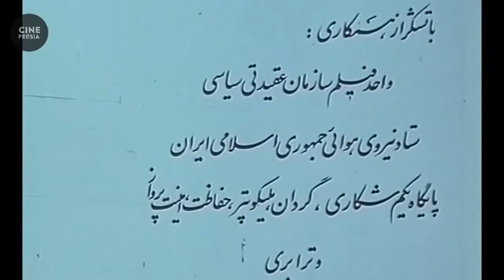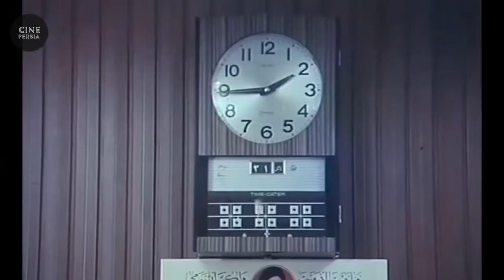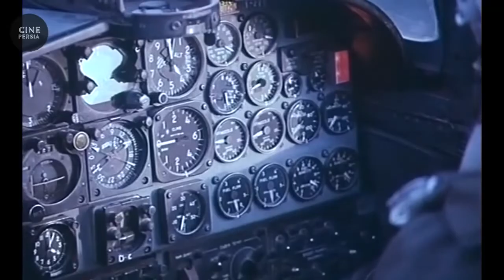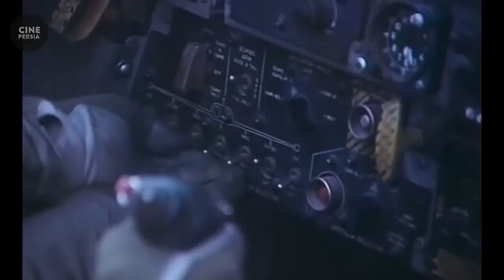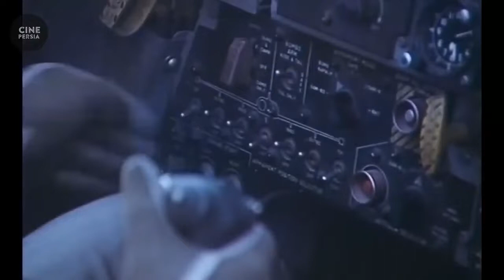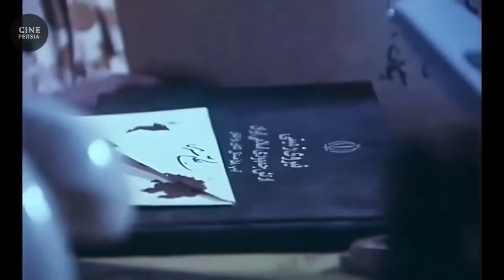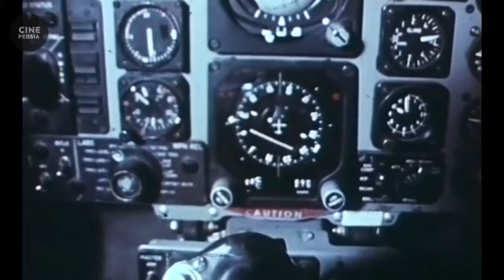Film Irani Oghabha | فیلم ایرانی عقاب‌ها | با بازی سعید راد و جمشید هاشم پور